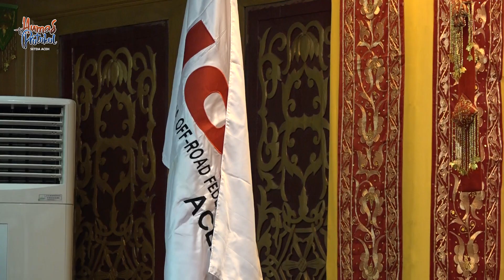Plt Gubernur hadiri pelantikan pengurus IOF Aceh 2018 - 2022